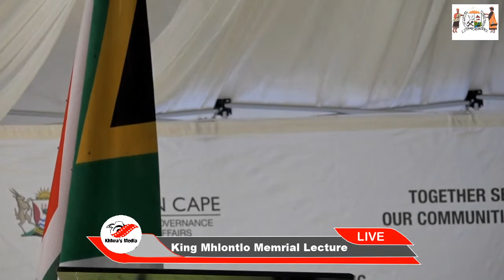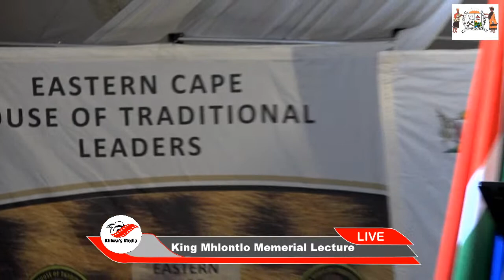King Mhlontlo Memorial lecture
Amapondomise Kingdom